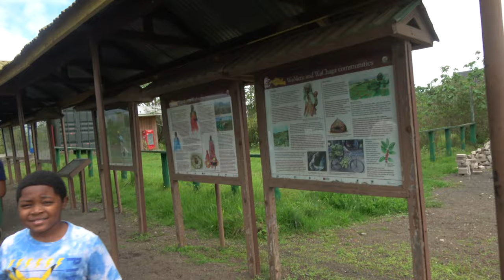Arrival at Arusha National Park - Tanzania Tour Nov 2020 Journey of a Lifetime